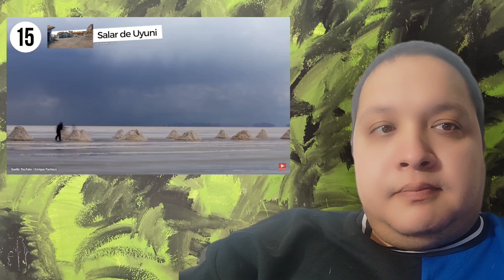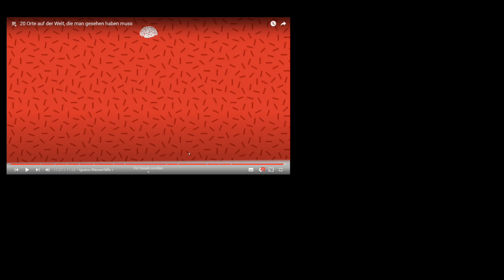Die schönsten Orte der Welt